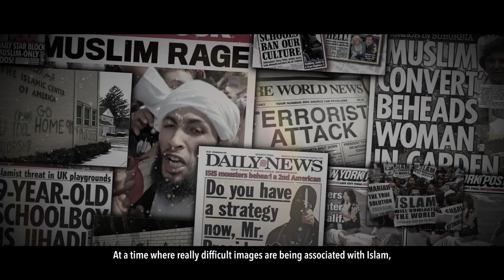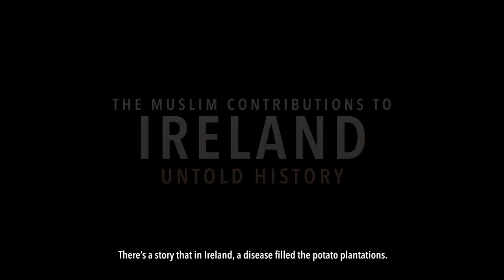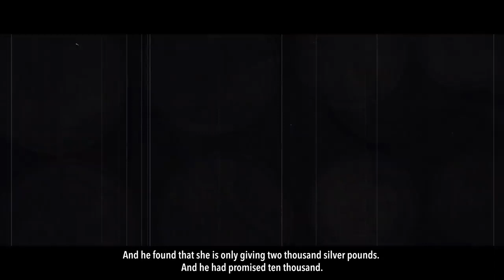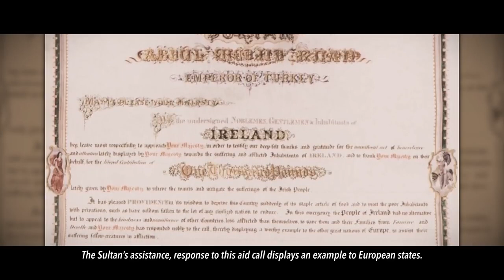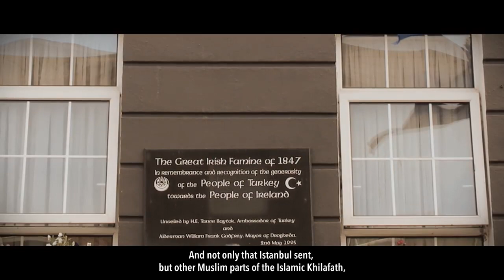When The Caliph Helped Ireland - Untold History | Muslims and Ireland | Great Famine 1845 Ireland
When The Caliph Helped Ireland during Great Famine here in Ireland.
Speaker: Sheikh Wahaj Tarin

This video is created by The Daily Reminder.